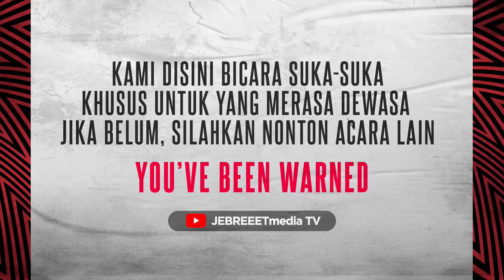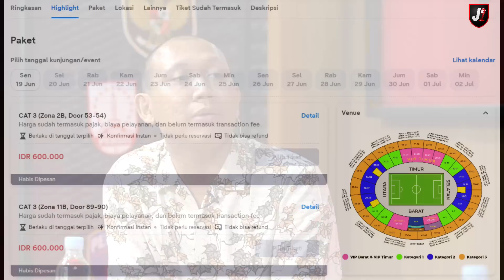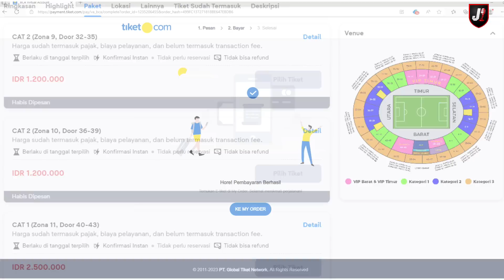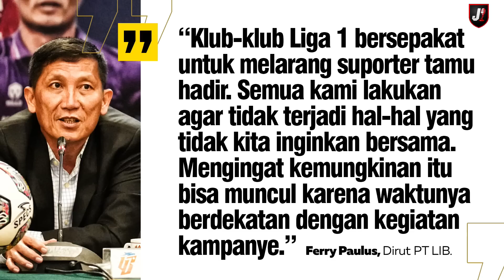TIKET INDONESIA VS ARGENTINA LUDES TERJUAL! TIKET AWAY LIGA 1 GAK DIJUAL! - DEPDAGRI - EPS 208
Siapa yang udah ikut war tiket tapi belom dapet? sama kita cuma dapet 2 tiket, terus berjuang demi ketemu bang Messi! selain itu jelang persiapan musim baru Liga 1 makin banyak terobosan yang akan membuat sepakbola menuju kearah yang lebih baik, mulai dari wasit, jadwal, sampe VAR, selengkapnya hanya di DEPDAGRI